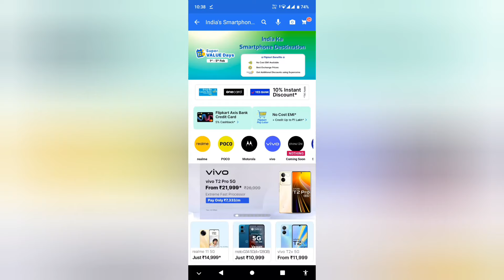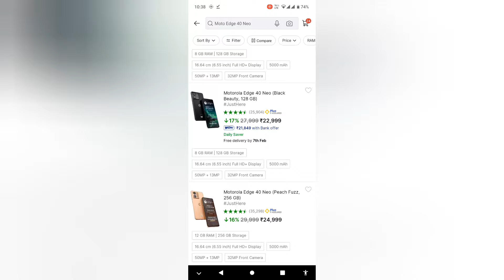MotorolaRazr40 Big Upgrade Motorola Razr 40 Ultra smart phone best price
Moto Razr 40 Ultra Motorola razr
kritisanon The iconic motorola Razr40 truly has me enchanted! I love how infinitely flexible, ultra-pocketable, gapless, and virtually creaseless this device is. Motorola really knows how to FlipTheScript by creating magic using innovation and style, and I am thrilled to be a part of it. Check it out for yourself on amazon.in